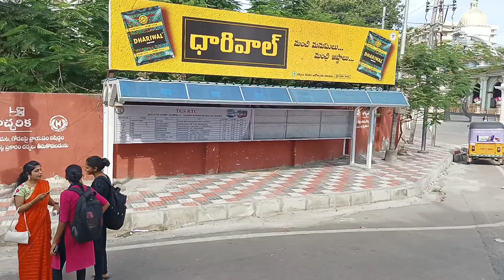Shopping Market in Hyderabad,Telangana🚩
From-Ballia Uttar Pardesh(India🇮🇳)
May God Bless You All